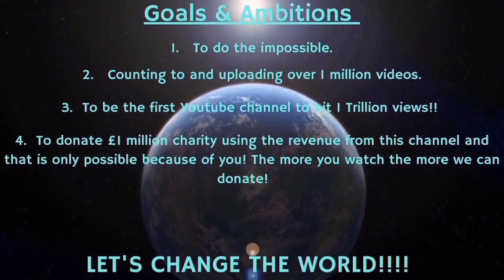Counting to ONE MILLION!!, This is Number 83,379